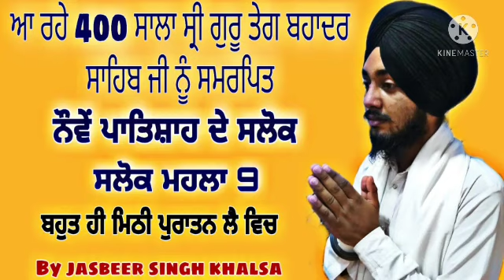salaok mahalla nova/ਸਲੋਕ ਮਹਲਾ ਨੋਵਾਂ/400 ਸਾਲਾ ਸ੍ਰੀ ਗੁਰੂ ਤੇਗ ਬਹਾਦਰ ਸਾਹਿਬ ਜੀ ਨੂੰ ਸਮਰਪਿਤ/By jasbir singh